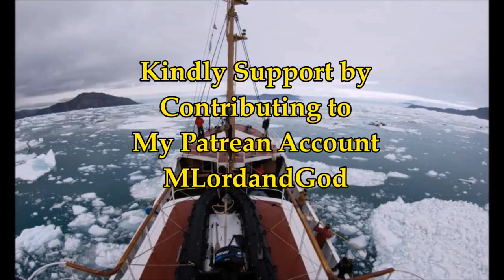A Modern Day Miracle of Elder St. Paisios and the Paralyzed Man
3) Music - Marianas - Quincas Moreira